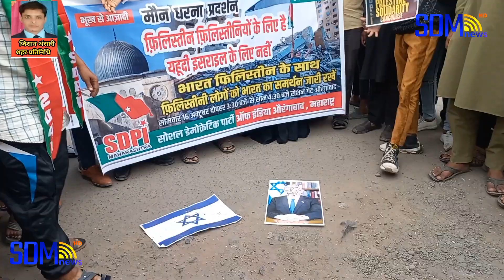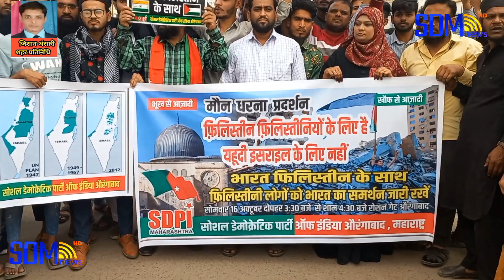औरंगाबाद:रोशन गेट पर SDPI की ओर से इस्रायल और फलस्तीन युद्ध के विरोध में खामोश आंदोलन...